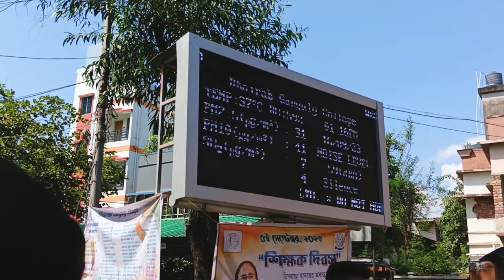Bhairab Ganguly College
Hello guys sobai kemon acho asa kori sobai valo acho so chole elam ro ekta
Brand New Vlog niye aajker vloger topic holo
I hope aajker vlog ta tomra sobai enjoy korecho jodi kono fault theke thake
please nijheder vai vebe comment kore dio ami tahole next time theke sei
vul ta sudhre nebo r please ei choto vai take support koro r

     Recent Uploader Video :-  Krishnanagarer Lokenath mandir Vlog

Music creadit :-
Song: Lichu - Rain Beach